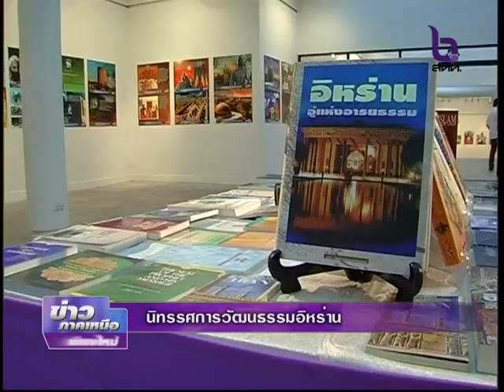هفته فرهنگی ایران در دانشگاه چیانگ مای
iranian Cultural week in chiangmai university